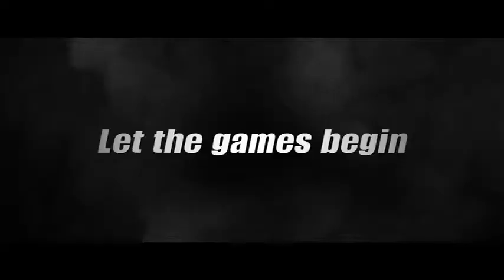The Swindlers (2017) Official Trailer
High stakes and fast talk are the game in this crime caper that brings together an all-star cast (Yoo Ji-tae, Hyun Bin, Bae Seong-woo, Park Sung-woong, Nana) as unlikely allies from different sides of the law. Each member of the team has their own motives, but they’ll have to work together to achieve their common goal - trapping the world’s most legendary con man.

In Theatres December 1st, 2017